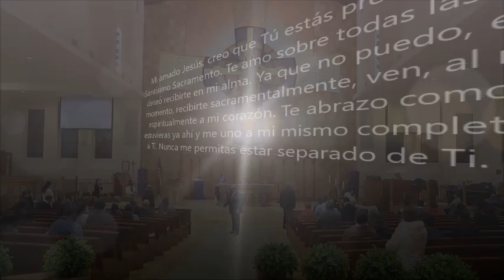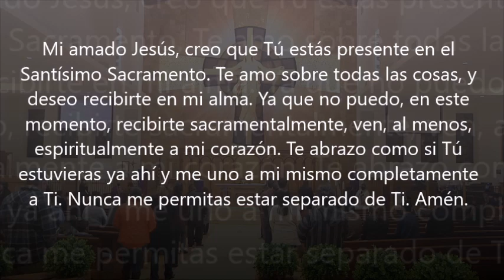III Domingo de Cuaresma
Padre Abel celebra la misa.